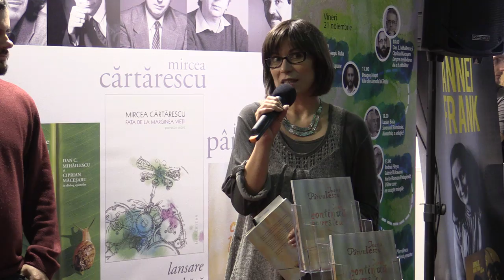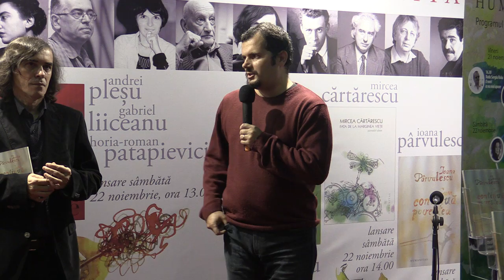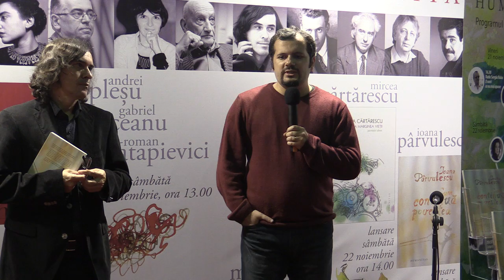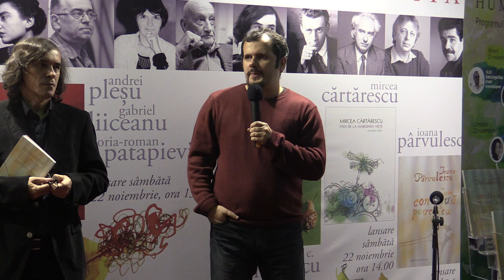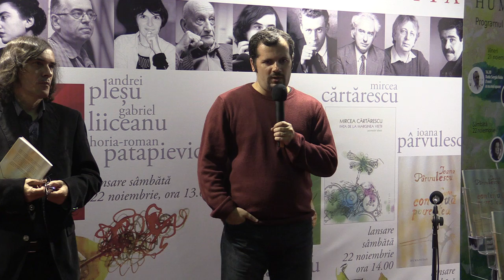i1 Radu Vancu Lansare Ioana Parvulescu, Cum continua povestea Humanitas, Gaudeamus